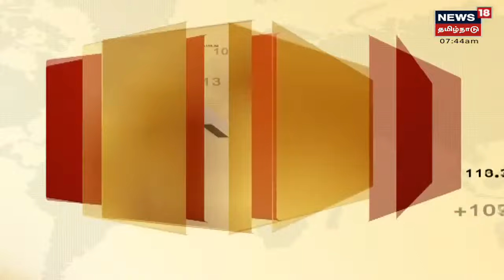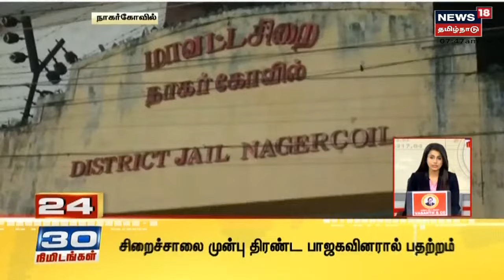30 Minutes 30 News | 30 நிமிடங்கள் 30 செய்திகள் | News18 Tamil Nadu | Fri Dec 24 2021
30 Minutes 30 News | 30 நிமிடங்கள் 30 செய்திகள் | News18 Tamil Nadu | Fri Dec 24 2021 | செய்திகளை துல்லியமாகவும் துரிதமாகவும் வழங்கும் தமிழகத்தின் முதன்மை செய்தி தொலைக்காட்சி உங்கள் நியூஸ் 18 தமிழ்நாடு.